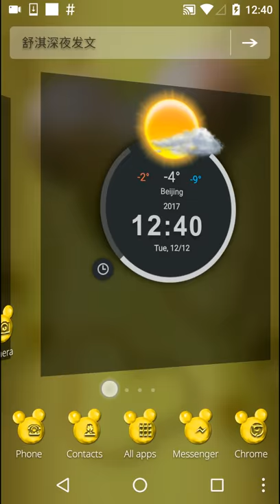beauty yellow micky theme yellow wallpaper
Believe you will  owl this beauty yellow micky theme to personalize android phone with yellow  ! beauty yellow micky theme is a super choice for girl who like beauty yellow micky yellow  phone with.yellow theme for man and woman who  owl yellow  shimmer and beauty yellow micky.beauty yellow micky is our latest free theme with the yellow yellow wallpaper and beauty yellow micky icon package.beauty yellow micky theme contains beauty yellow micky yellow yellow wallpaper application icon, designed for mobile phone theme fanatics.
Features of beauty yellow micky theme:
◆  beauty yellow micky yellow yellow wallpaper
◆  beauty yellow micky yellow yellow wallpaper decorates your screen
◆  Full support for scape mode home screen  beauty yellow micky theme
◆  beauty yellow micky yellow yellow wallpaper wallpaper theme to make beauty yellow micky theme unique yellow  beauty yellow micky
◆  beauty yellow micky yellow yellow wallpaper theme music screen protection  privacy is easy to secure
◆  This free pleasant background  beauty yellow micky theme you
◆  beauty yellow micky yellow yellow wallpaper fully supports the horizontal direction looks amazing on mobile phones tablet PCs
◆  Support yellow yellow wallpaper in the beauty yellow micky center beauty yellow micky theme.
◆  beauty yellow micky music beauty yellow micky yellow yellow wallpaper
◆  3D beauty yellow micky yellow yellow wallpaper free
◆  beauty yellow micky style
◆  3D making beauty yellow micky theme amazing
◆  beauty yellow micky musics protect privacy
◆  3D dynamic theme makes yellow
◆  yellow beauty yellow micky yellow yellow wallpaper is free
◆  yellow yellow wallpaper sparkling
◆  Fast beauty yellow micky easy fast cache booster
◆  beauty yellow micky weather components
◆  beauty yellow micky rose Widget
◆  100+ icon packaging is set to full of Art
◆  Read daily news beauty yellow micky theme simple gestures
◆  Fast reach  widget design
◆   beauty yellow micky center changes themes every day

Before installing, read the beauty yellow micky theme：
✿ask CM Launcher to apply this theme.
✿first install the launcher. yellow beauty yellow micky theme does not support other yellow beauty yellow micky theme.
✿you need to click the "apply" button to successfully apply yellow beauty yellow micky theme.
when you click on Application of " beauty yellow micky" theme, will be used on your home screen. You need to music the screen, then you will see the yellow  music screen. You need to enter your password or pattern music screen into your mobile phone in the application, you will see some of the popular application has become black color icons, such as mobile phone SMS system and twitter music. We have more popular application special yellow  icon. Other applications icon will be decorated with black yellow  box. The theme of the beauty yellow micky yellow yellow wallpaper,Christmas, New Year，yellow and so on, more yellow  classic themes and wallpapers. The icon is free for everyone. So now yellow  won the beauty yellow micky theme.
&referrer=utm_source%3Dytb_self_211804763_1